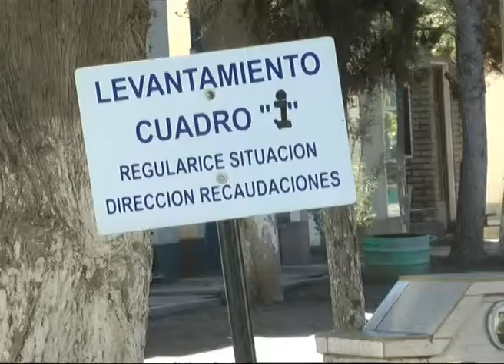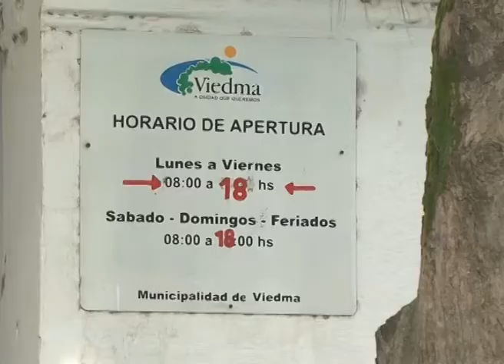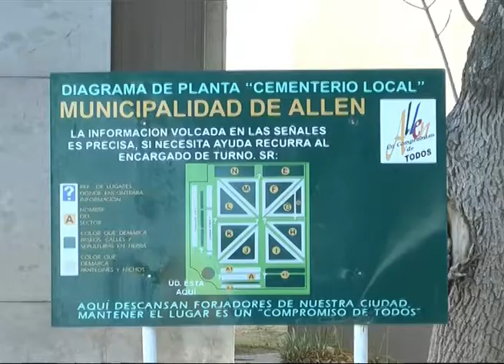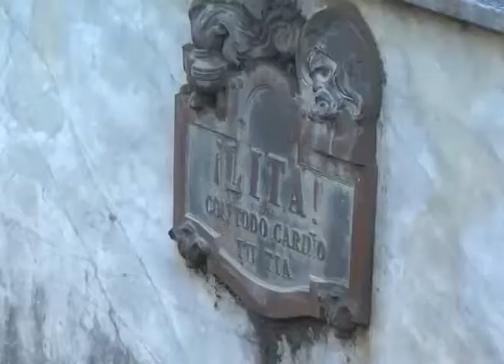Informe Cementerios parte 1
Pocos lugares son tan representativos para las ciudades y pueblos como los cementerios. Sin embargo, la mayoría son antiguos y
fueron diseñados para otro tipo de localidad de la que hoy forman
parte. Principalmente, las ciudades crecieron y estos espacios quedaron chicos.